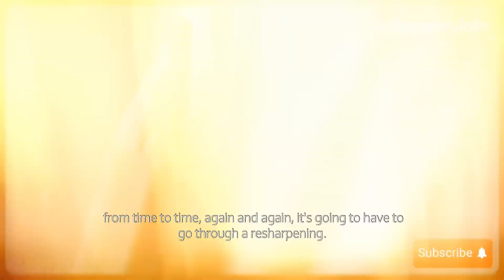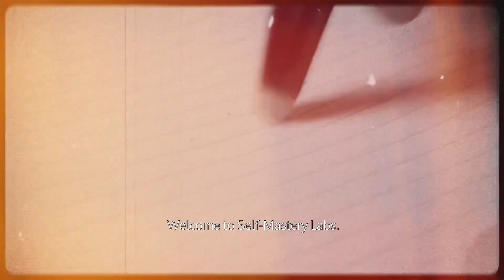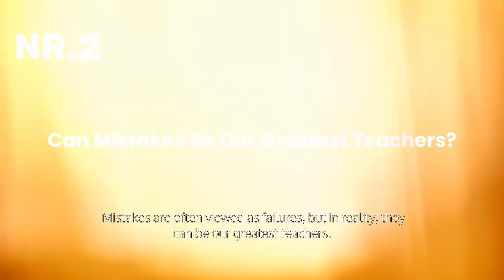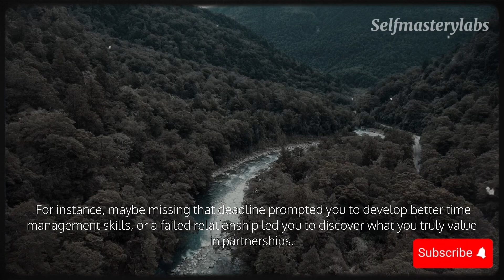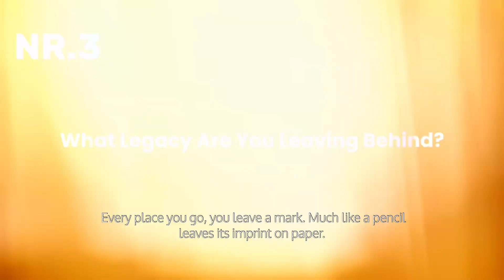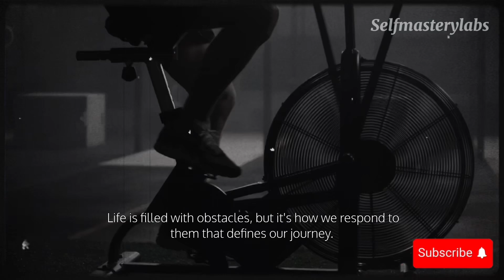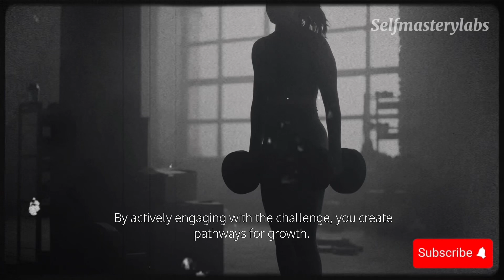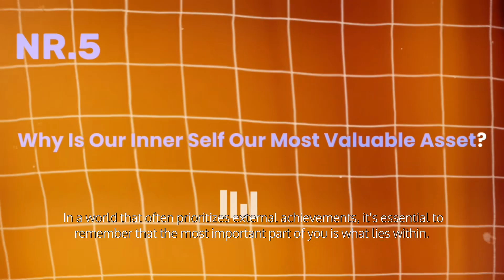How to Turn Life’s Challenges Into Your Biggest Strengths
In this video, we dive deep into life’s greatest lessons, from turning challenges into stepping stones to embracing mistakes as our most valuable teachers. Discover how every experience, whether painful or uplifting, shapes your character and helps you grow into the best version of yourself. Life is a constant journey of sharpening, just like a pencil, and we’re here to explore how you can turn every obstacle into an opportunity for success.

Join us as we discuss how to leave a lasting legacy, the importance of nurturing your inner self, and how to embrace the uncomfortable moments that shape who you are. This video is packed with insights on resilience, self-growth, and personal empowerment that will resonate deeply with anyone seeking to overcome challenges and live authentically.

Key Takeaways:
- How challenges refine your character and prepare you for growth.
- Why mistakes are essential for learning and how to shift your mindset toward embracing them.
- What kind of legacy you want to leave behind and how every action contributes to it.
- The importance of turning stumbling blocks into stepping stones on your personal journey.
- Why your inner self, filled with qualities like resilience, kindness, and integrity, is your most valuable asset.

Are you ready to take the next step in your personal growth journey?

What challenge has shaped you the most, and what lessons have you learned along the way? Let’s create a community where we learn from each other’s experiences.

Don’t miss out on the chance to be part of a community that values growth, resilience, and authenticity. We can’t wait to hear your thoughts! Let’s continue this journey together.

Memories...Innocence of a Girl by EDM mOÑd https://

ABOUT US:
Our mission is to help young people everywhere become their BEST SELVES and create their dream life. Self-improvement, self-love transformed our lives. It took us from being the shy, insecure, unmotivated people who were always hurt by others ... to being people who prioritise themselves everyday, achieve the goals on their vision board, takes themselves on dates, feels fulfilled when alone, have a newfound confidence AND have power over there dating life. We found our purpose in life after working on ourselves and we want to help and inspire YOU to  do the same.